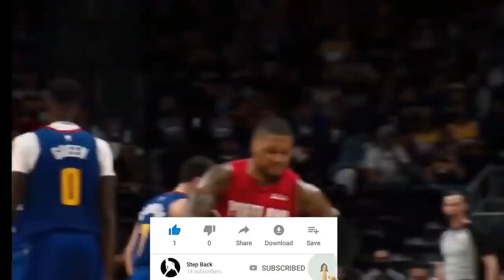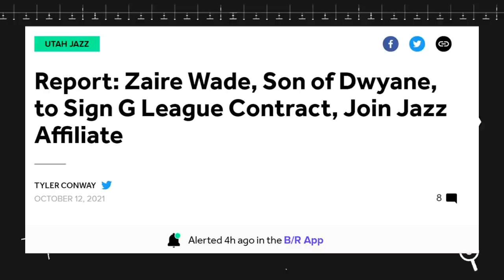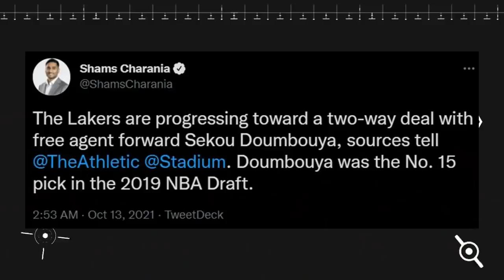ANG NAKATAKDA! Doumbouya to Lakers | Zaire Wade to Utah | James Harden to 76ers | Kyrie's Status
2021 NBA TALKS

* Kyrie Irving Situation
* 76ers wants James Harden
* Zaire Wade signs with Utah Jazz's G-League Team
* Sekou Doumbouya signs with the LA Lakers